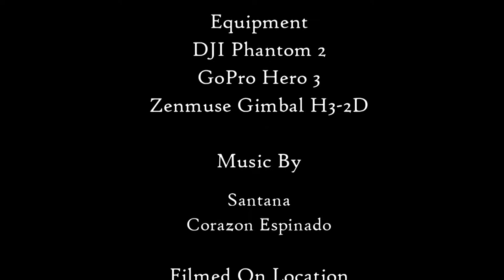The Ritz-Carlton, Laguna Niguel Pahntom 2 Fly Over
The Ritz-Carlton, Laguna Niguel Phantom 2 Fly Over